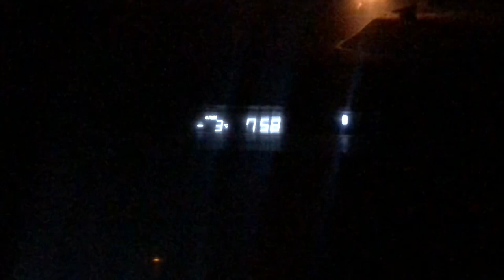Tocada en la Sierra. Los Lobos, San Bernardo Durango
Éste video está enfocado más en los paisajes tan bonitos que tenemos en nuestros municipios y que no los conocemos